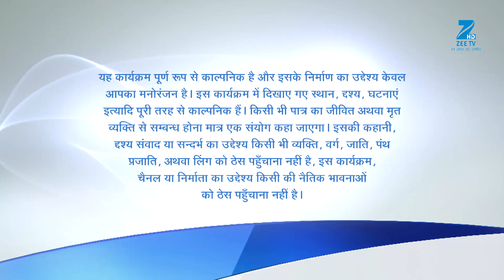Abha को नहीं जीनी loser वाली ज़िन्दगी | Bin Kuch Kahe | Full Ep. 74 | ZEE TV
Show Name : Bin Kuch Kahe
Producer/Star Cast : Shamata Anchan, Rashmi Somvanshi, Sameer Arora, Sameer Arora
Episode No : 74

Bin Kuch Kahe is a hindi comedy drama television series starring Shamata Anchan, Sameer Arora, Archana Mittal and Rashmi Somavanshi. Bin Kuch Kahe is the story of Kohli family based in Jaipur. The family consists of three sisters and a supportive mother. Despite their differences and modern-day problems, the family has immense love and warmth, which keeps them going.

Bin Kuch Kahe - Full Ep - 74 - Myra Kohli, Kabir Miranda, Sudha Kohli, Abha Kohli - Zee TV

Click here  watch Webisode on YouTube ►PLVqBLRhC9UzEqf1LTaJ0YZtFAPu05Jnkm
Click here  watch Quick Recap on YouTube ►PLVqBLRhC9UzFHVJR4PPR3zuSINdwddFyZ
Click here  watch HIghlight on YouTube ►PLVqBLRhC9UzEiHNIY97A745FfCEjsRaS2
Click here  watch Week In Shorts on YouTube ►PLVqBLRhC9UzFAXkrph1XCZfVEdlNLfBfY